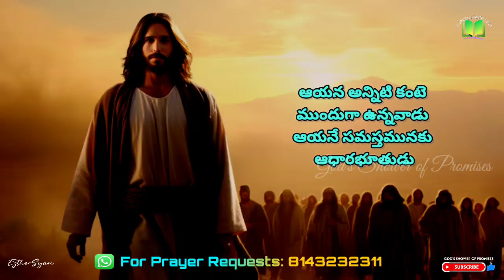ఆయన అన్నిటి కంటె ముందుగా ఉన్నవాడు | Today God's Promise | 01.04.2024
Colossians(కొలొస్సయులకు) 1:17

ఆయన అన్నిటి కంటె ముందుగా ఉన్నవాడు ఆయనే సమస్తమునకు ఆధారభూతుడు

He is before all things, and by him all things consist